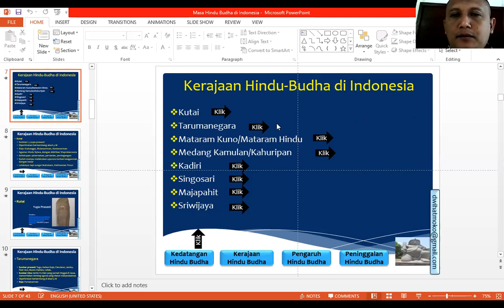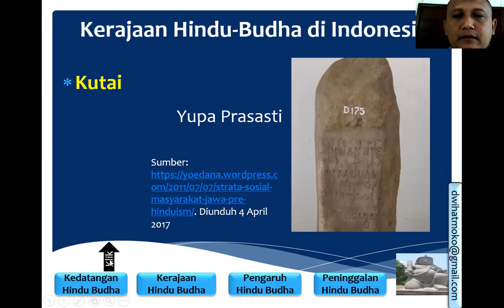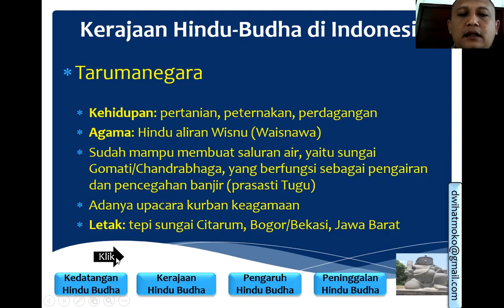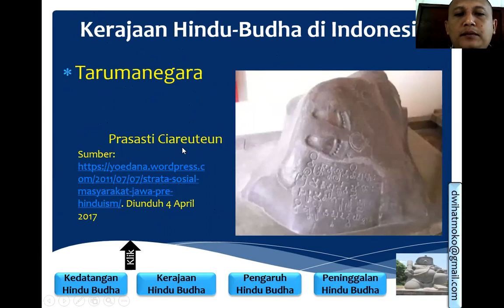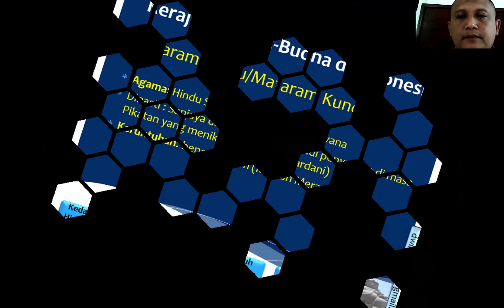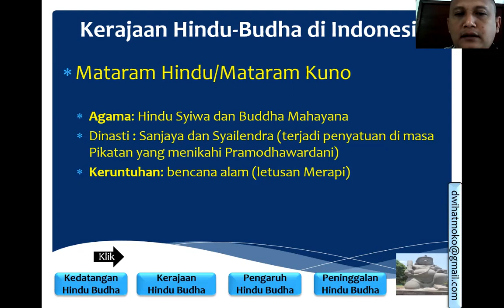KERAJAAN-KERAJAAN HINDU-BUDHA DI INDONESIA